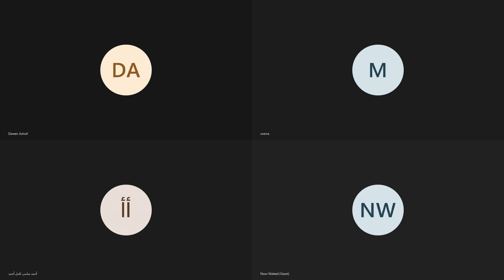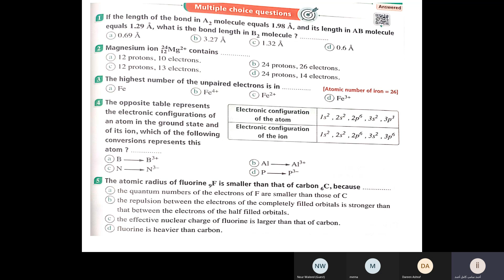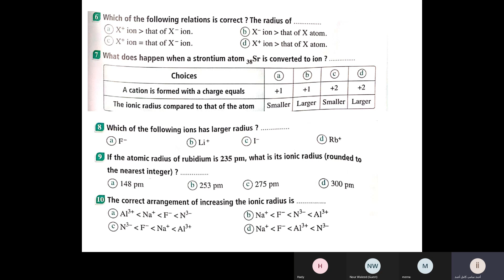كيمياء للصف الثاني الثانوي أ/أحمدسامي 20/12/2020